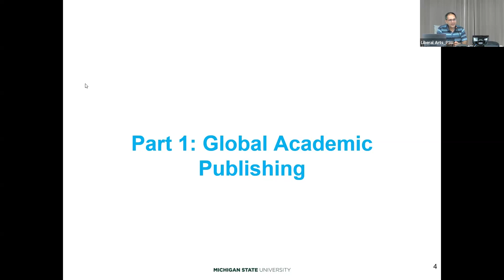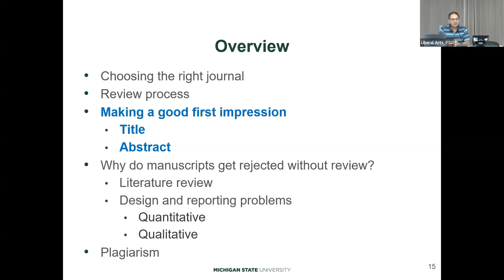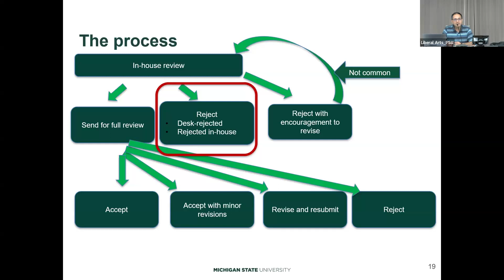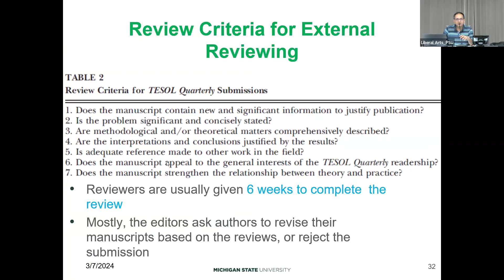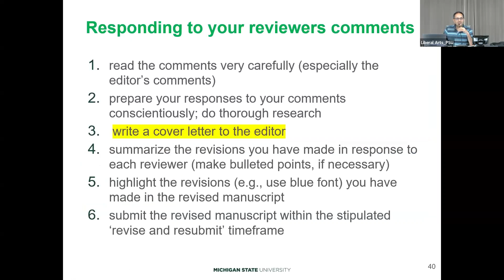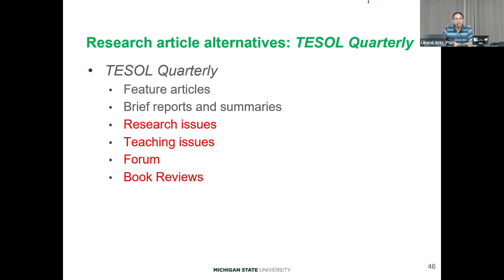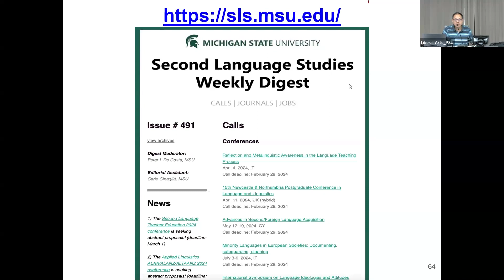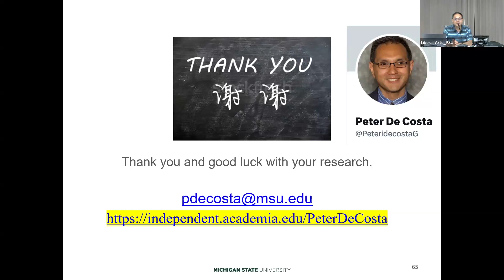Peter de Costa: Publishing in SSCI Journals: An Editor’s, Reviewer’s and Author’s Perspective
Video of a special lecture by Professor Peter de Costa (Michigan State University, USA) at the Faculty of Liberal Arts, Prince of Songkla University, Thailand, on 7 March 2023.